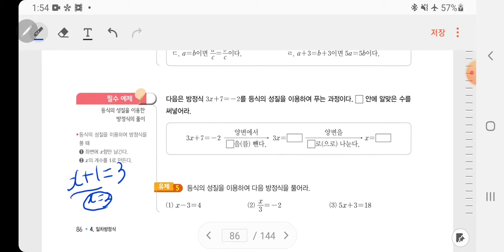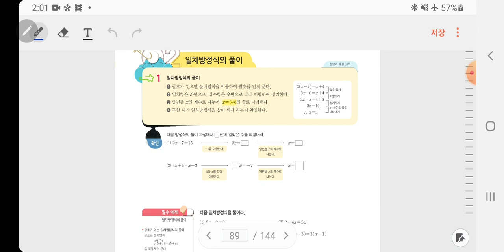[금호 제일학원] [학습관리센터][중1] 등식의 성질